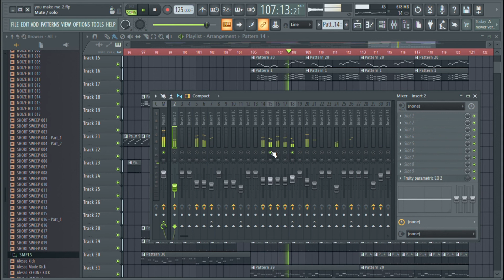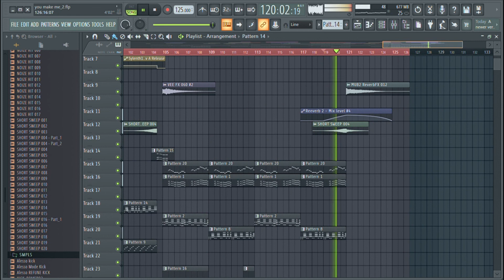Avicii - You Make Me [Full Remake]